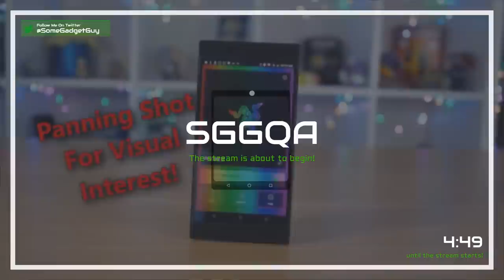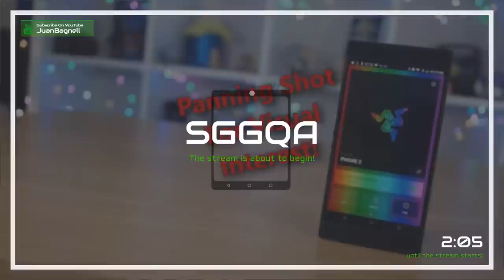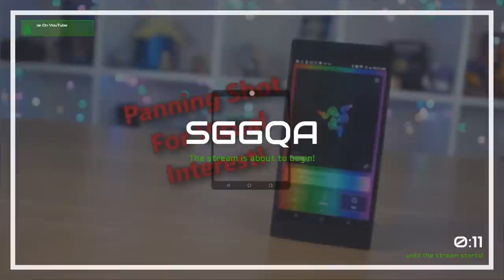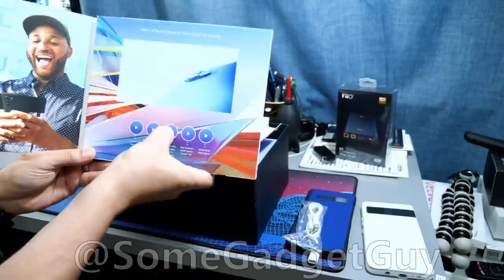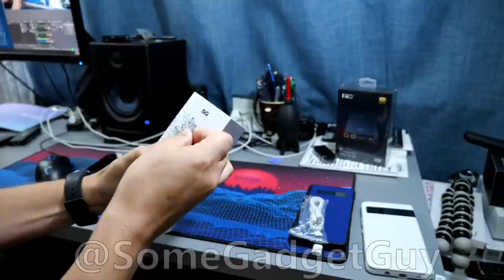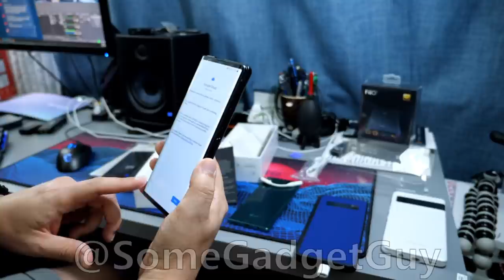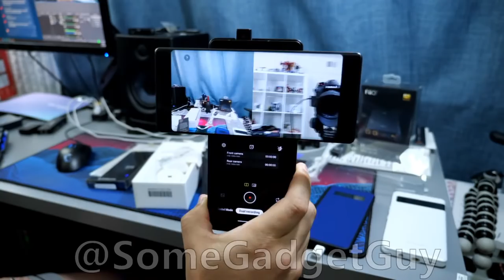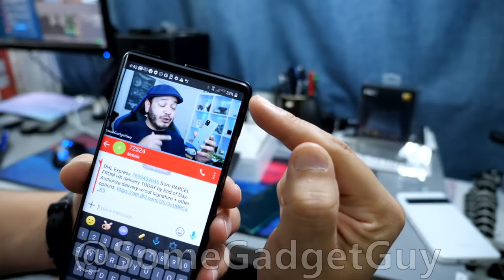LG Wing Chill Chat Unboxing: Just WINGING it!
Hey folks! Got a lovely surprise yesterday after a rough trip to the dentist. The LG WING WAS ON MY DOORSTEP!

Fired up a live stream last night to unbox a NICE reviewer's kit, setup the phone, and share some IMMEDIATE "feels nice in the hand" first impressions.